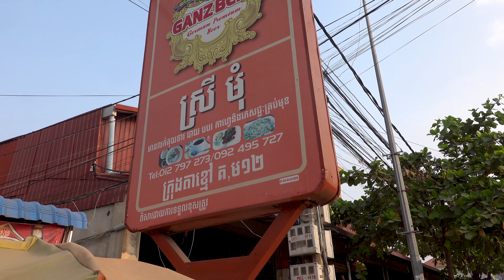Cambodian Street Food, Eating Beef Noodle Soup @ Srey Mom, Prek Russei National Road No. 2